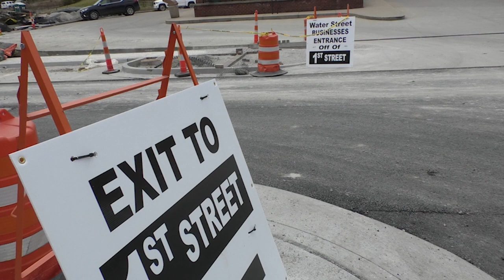headlines 5 15